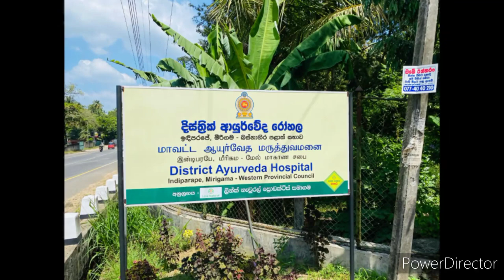Industrial Training Vlog🧚 -Uni diaries#univlog vlogs at Ayurveda hospital -Mirigama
Industrial training period ❤️

at district ayurveda hospital -Indiparape,Mirigama

Gampaha Wickramarachchi University of Indigenous Medicine💚